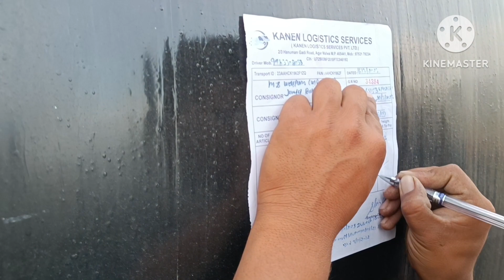vlogs #17 🤟 Bhopal To Aurangabad last Trip 😈 truck vlogs 01 ♥️driverlife